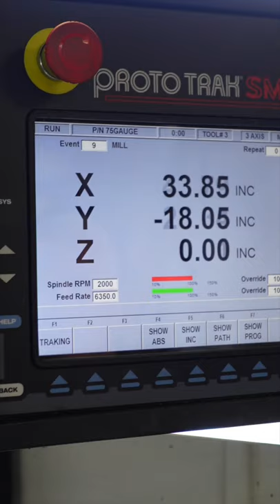Engraving a Bricklaying Gauge on our Spirit Levels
We offer an optional Bricklaying Gauge on our Endurance 2.0 Range British Made Spirit Level